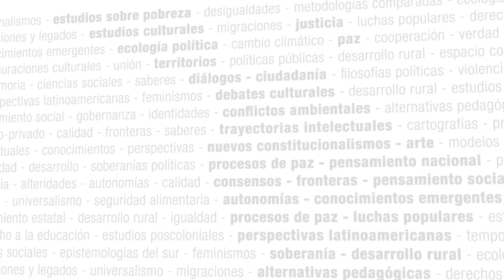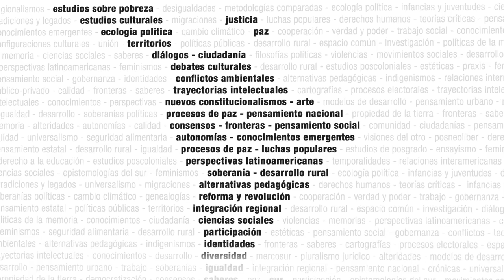Seminario Virtual - Nuevas dimensiones de la desigualdad en el urbanismo periférico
Coordinación: Prof. Iban Díaz Parra (Programa de Posgrado en Estudios Latinoamericanos, Universidad Nacional Autónoma de México, México)

Inicio: 11/06/2016

Cátedra: CLACSO